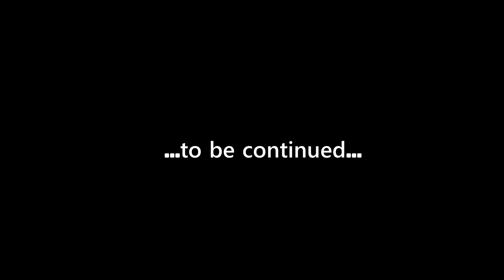XEL : Needlepoint Village (pt 2)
XEL is a 3D action-adventure set in a sci-fi fantasy setting. We are playing as Reid, shipwrecked on the strange world of XEL.Without any recollection of her former life, it is up to us to unravel her past and connection to XEL.